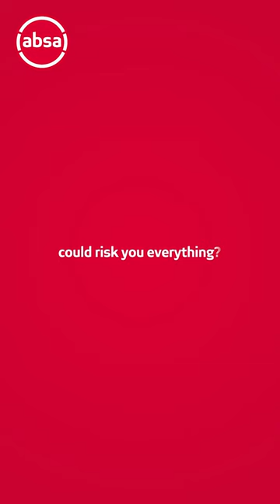How do you know your information is safe? Part 1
What if you’re unknowingly at risk? Check out part 2 to see what happens next.